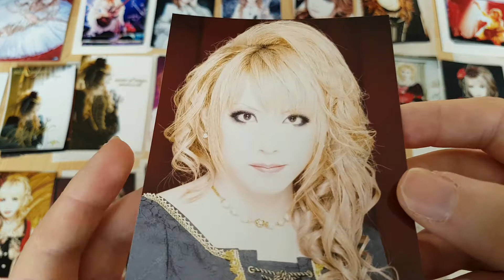HIZAKI Grace Project Curse Of Virgo Photoset #4